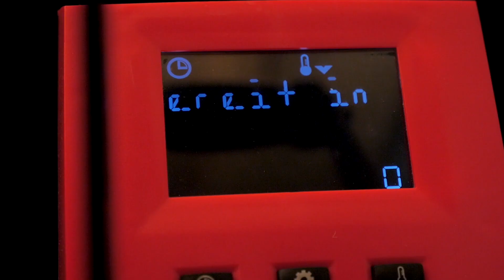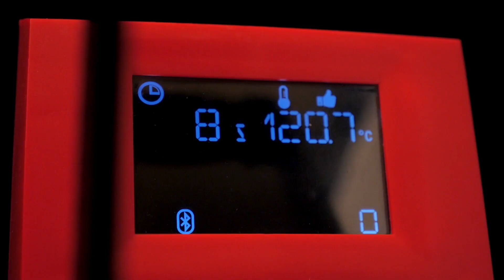Secabo TCC SMART Kappenpresse mit Bluetooth und Transfer App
Innovative Wege und damit eine noch bessere Performance bei der Veredelung von Baseball Caps, Hüten und ähnlichen Produkten, eröffnet Secabo mit der neuen Kappenpresse TCC SMART. Der Controller der TCC SMART ist mit einer Bluetooth-Schnittstelle ausgestattet, die mit der kostenlosen App Secabo SMART Transfer eine Steuerung der Presse bei gleichzeitigem Zugriff auf eine umfassende Funktionsdatenbank erlaubt. Für die Anwender bedeutet das: Einfach die Gewebeart und das Transfermaterial eingeben und schon sind die passenden Kombinationen für Temperatur, Zeit und Druck abrufbar. Zusatzfunktionen wie die Berechnung von Aufheizzeiten und Warnfunktionen machen die App zu einer wertvollen Hilfe bei allen gängigen Heißtransfer-Verfahren. Der Anpressdruck der neuen Transferpresse für Kappen Secabo TCC SMART wird über ein Handrad an der Unterseite der einfach wechselbaren Basiselemente eingestellt, eine aufgezogene Kappe mit einem Bügel von unten gespannt. Die automatisch öffnende TCC SMART verfügt über einen großen Öffnungswinkel sowie über einen Knopf zum manuellen Öffnen vor Ablauf der eingestellten Zeit. Sie ist zur professionellen Anwendung aller gängigen Heißtransfer-Verfahren wie Flockfolien, Flexfolien, Sublimation, Transfer, InkJet-Flex etc. geeignet.